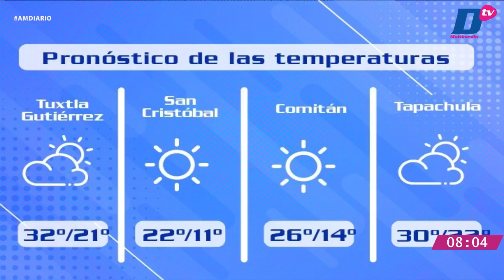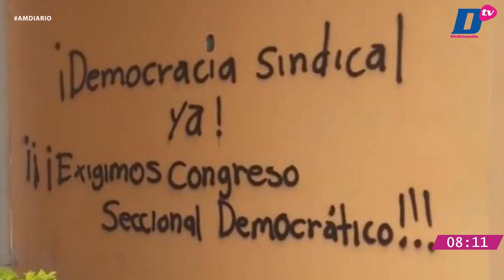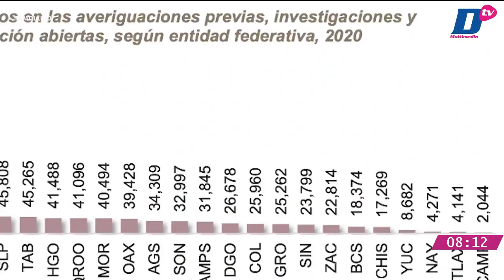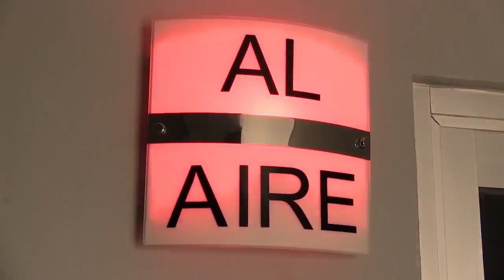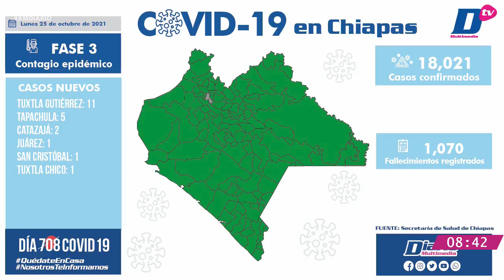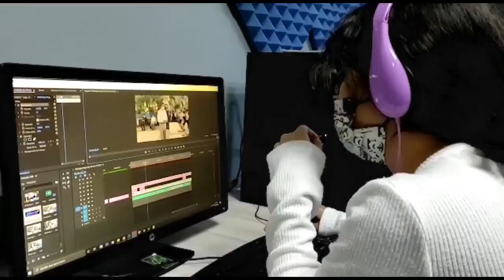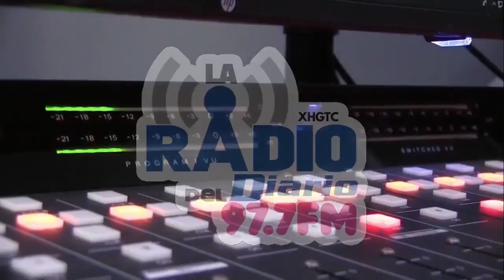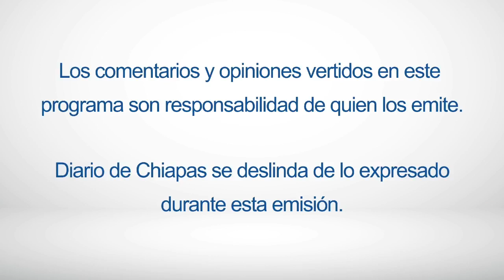En Vivo | Noticiario AM Diario | 26 de octubre de 2021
🔺AVANZA CARAVANA MIGRANTE
🔺MACHETEAN A HIJO DE LÍDER COMUNERO
🔺ASTROS ANTE BRAVOS